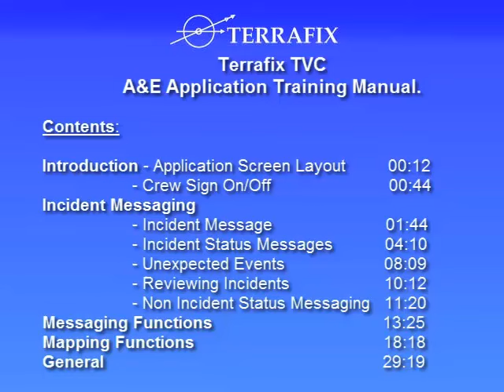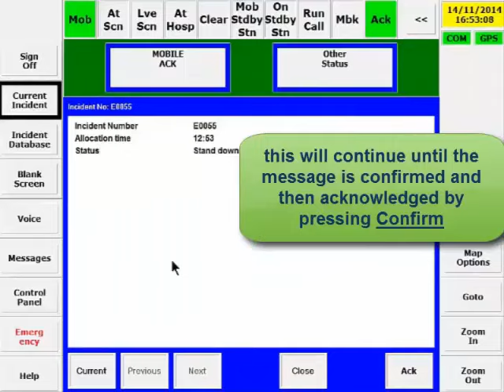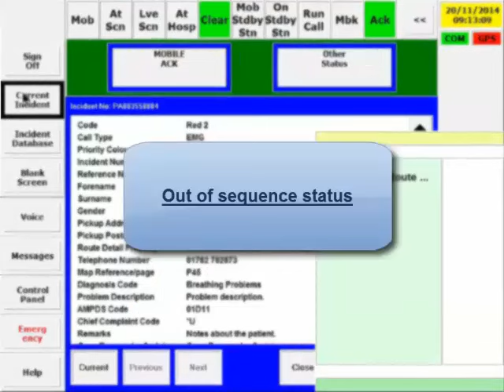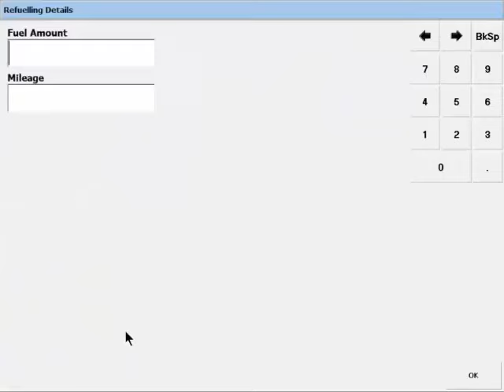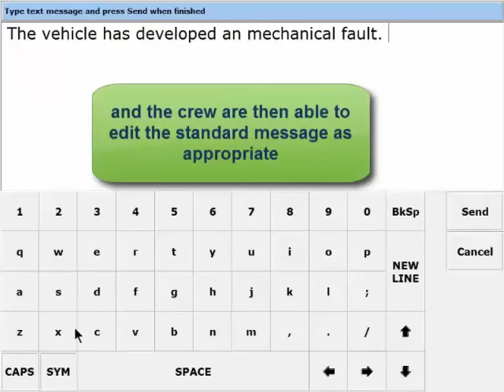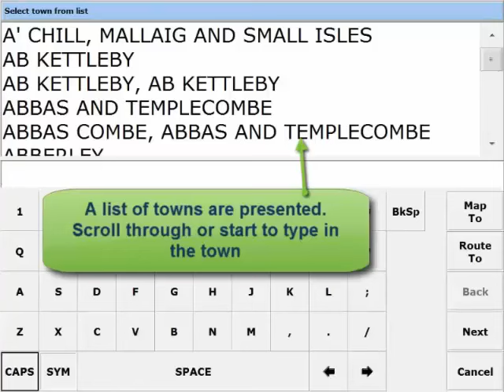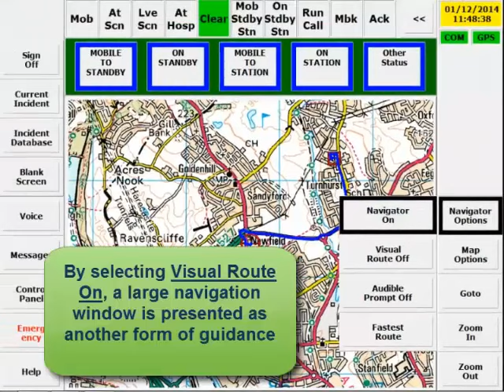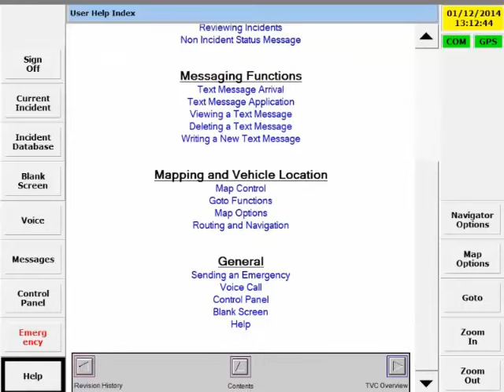Terrafix TVC Application Manual v1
How to use the Terrafix systems.